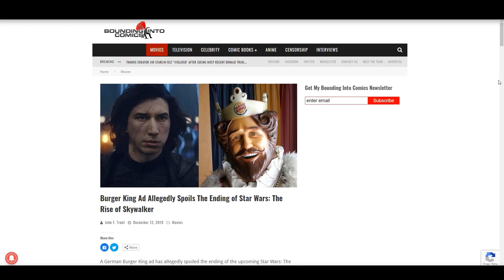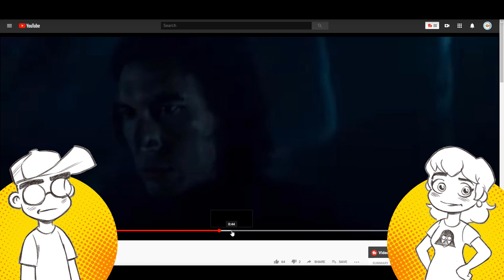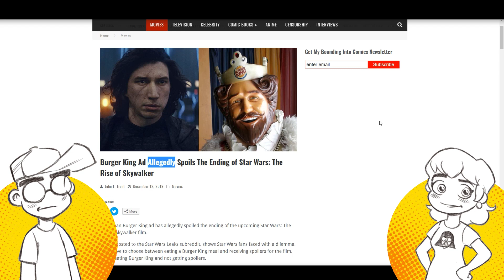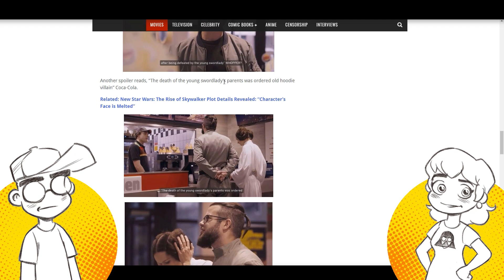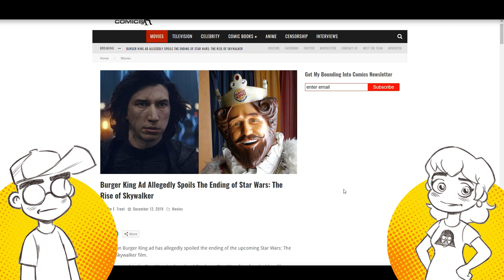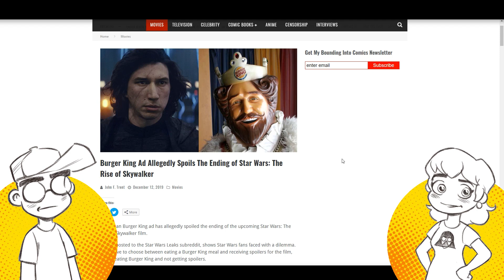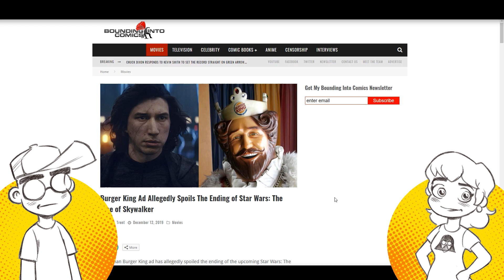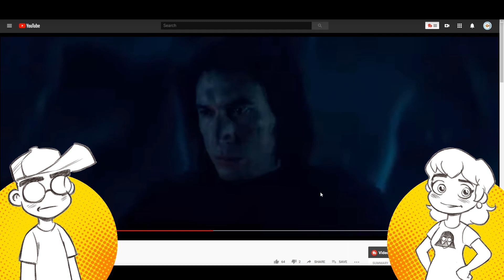More 'The Rise of Skywalker' Leaks CONFIRMED by New Trailer... and Burger King?!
It would seem that even MORE Star Wars: The Rise of Skywalker plot leaks have seemingly been confirmed by both a new trailer (showing the first meeting between Kylo and Palpatine) and a Burger King marketing stunt, of all things.